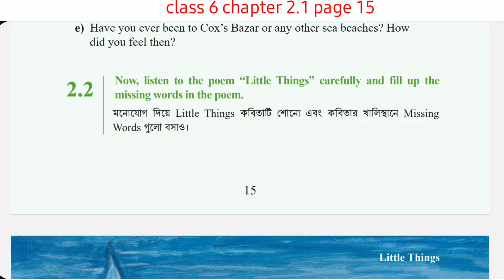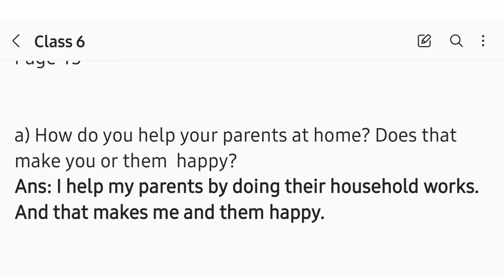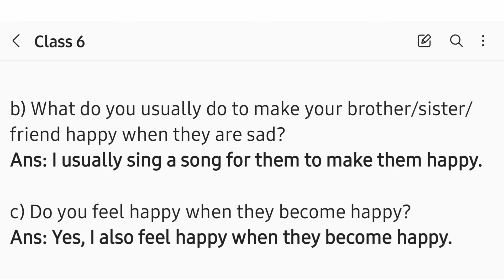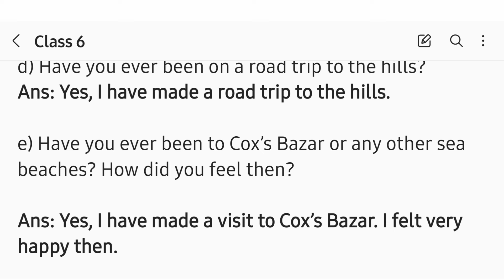class 6 Enhlish 2.1 Page 15 Solution | ষষ্ঠ শ্রেণির ইংরেজি পৃষ্ঠা ১৫ এর উত্তর